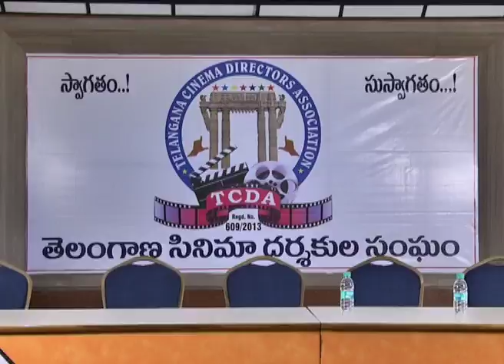Telangana Cinema Directors Association press meet - idlebrain.com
Telangana Cinema Directors Association press meet video